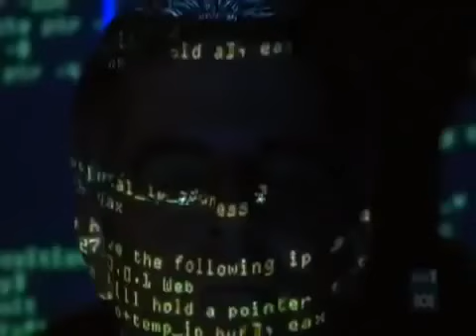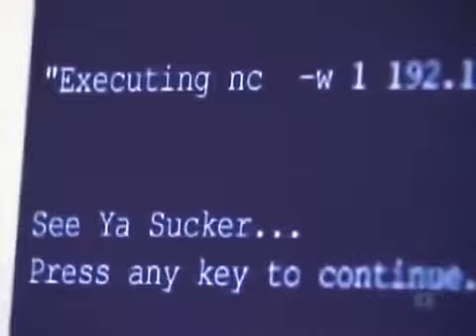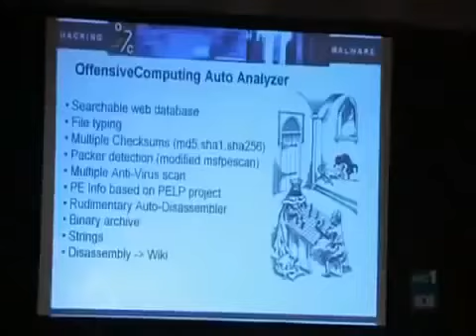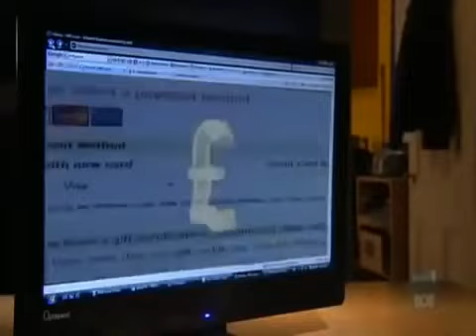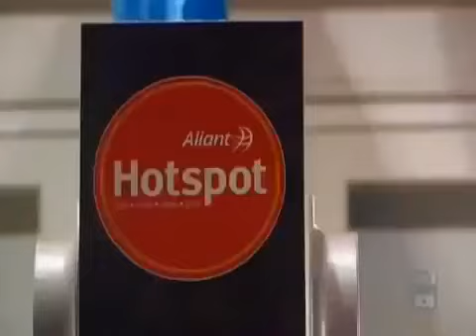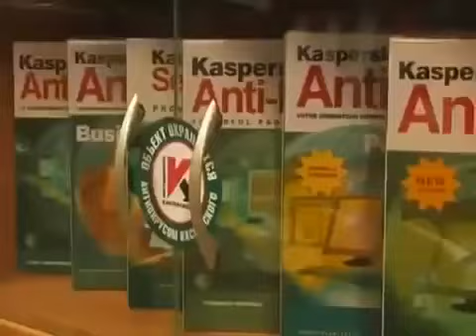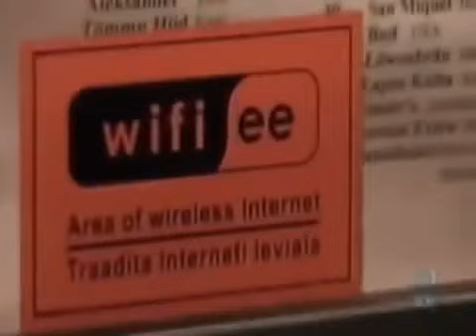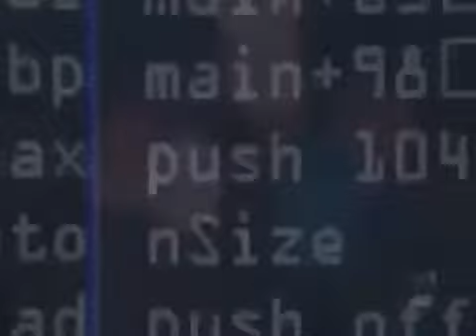Must Watch This Web warriors documentary anonymous hackers documentary flawless documentary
Thanks for watching Must Watch This   Web warriors documentary anonymous hackers documentary flawless documentary , In this video you will find full documentary about  Must Watch This   Web warriors documentary anonymous hackers documentary flawless documentary .